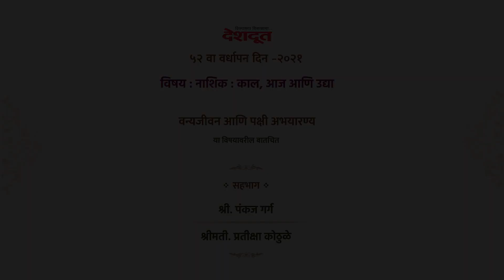वन्यजीव आणि पक्षी अभयारण्य | Biodiversity and bird sanctuary | ५२ वा वर्धापन दिन | Nashik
५२ वा वर्धापन दिन
४ सप्टेंबर २०२१
त्या निमित्त विशेष शृंखला
नाशिक काल, आज आणि उद्या :
विषय : वन्यजीव आणि पक्षी अभयारण्य
सहभाग : पंकज गर्ग आणि प्रतीक्षा कोठुळे